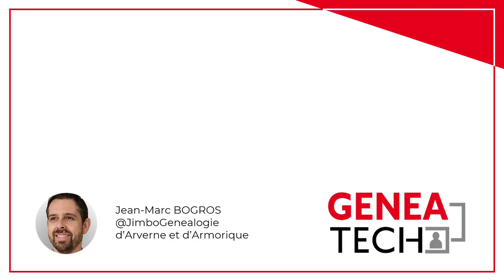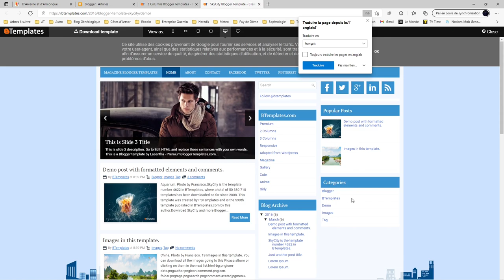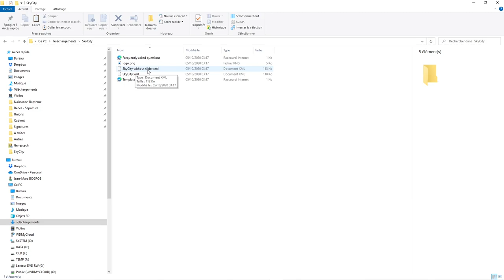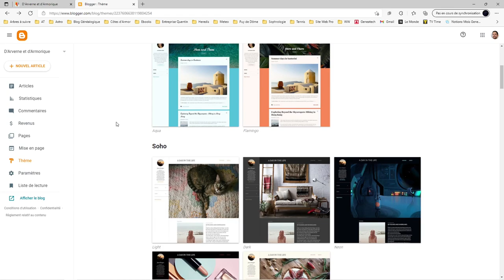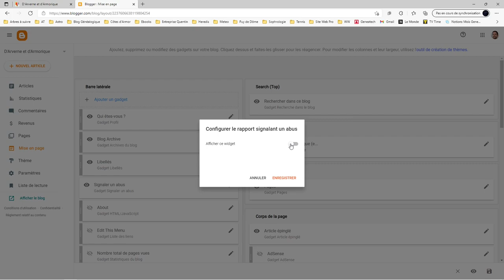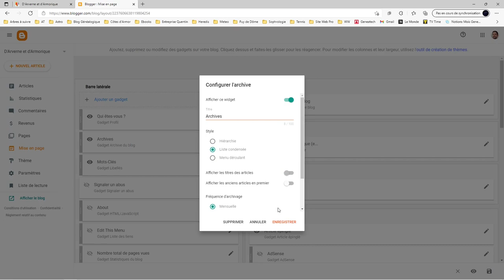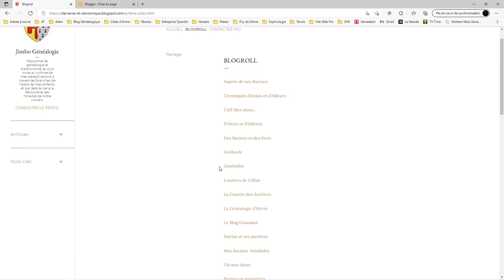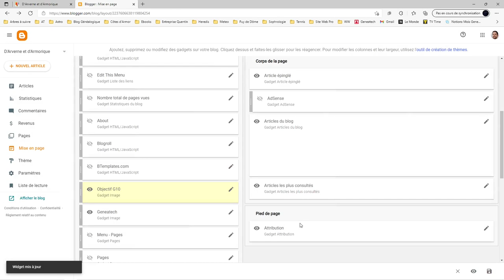Comment modifier le thème de son blog avec Blogger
Dans cette vidéo Jean-Marc vous présente comment modifier l'aspect visuel (votre thème) de votre blog si celui ci est hébergé par Blogger.